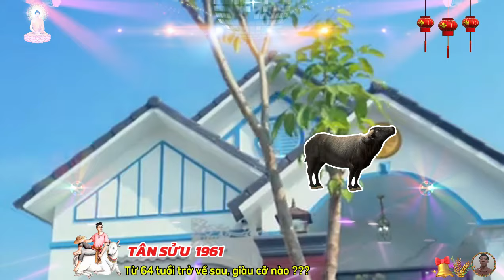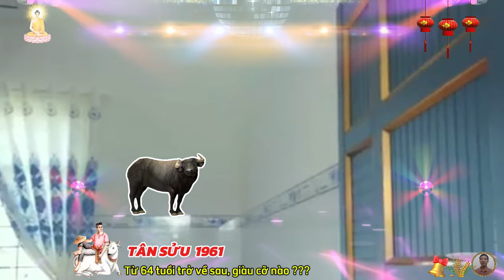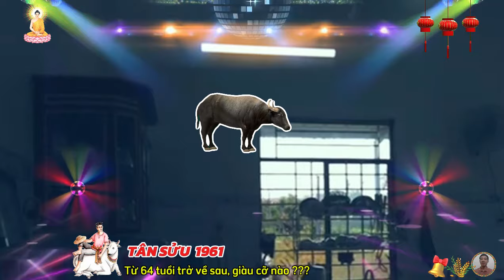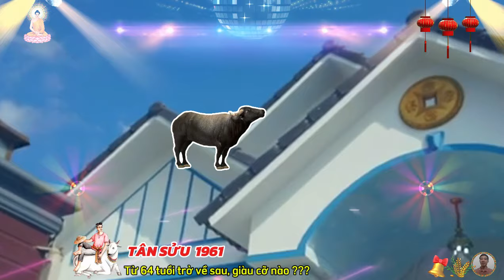🔴 Tử Vi Tuổi Tân Sửu 1961, Từ 64 tuổi, Tổ Tiên Báo mộng, Gặp May Liên Tiếp Cực Giàu Cực Sướng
trong cuộc sống có những người lợi dụng tân sửu, coi thường tân sửu, không chân trọng tân sửu là điều hoàn toàn bình thường, để loại bỏ những ưu phiền, thay vì trách móc bản thân, hãy mạnh dạn từ chối những người này, khi đó tân sửu sẽ nhận ra cuộc sống chắc chắn sẽ tốt đẹp hơn, quả thực hà cớ gì phải làm khổ mình như vậy, khi bản mệnh đã đặt chân lên con dốc bên kia của cuộc đời.